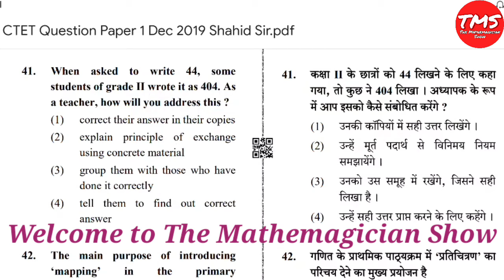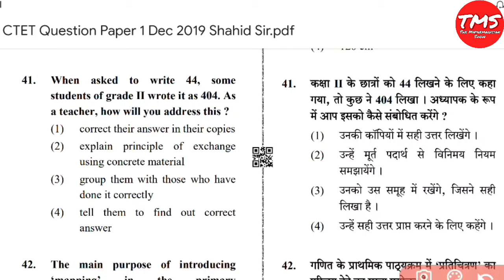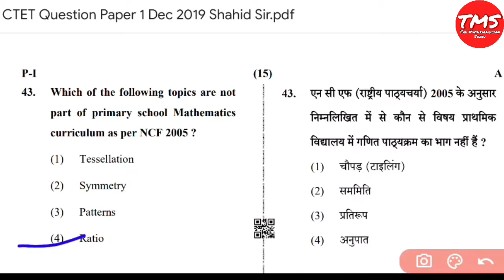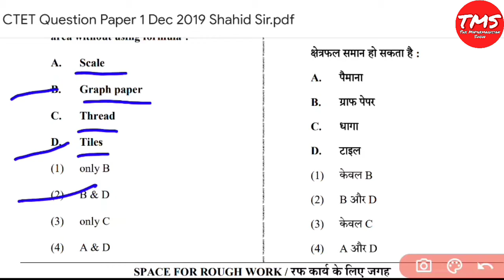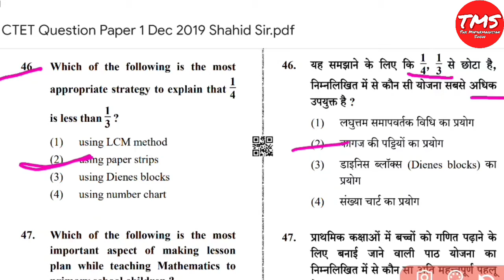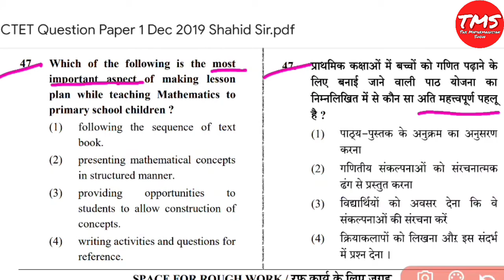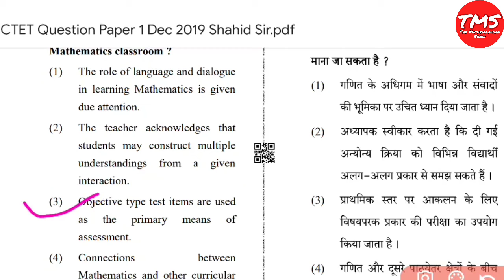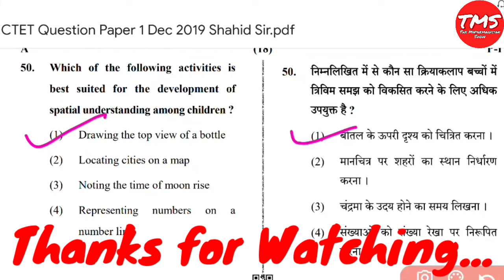CTET Paper 1 Solved Questions 2019 (December) Mathematics - Part 2 । "TMS" Solved Questions Dec 2019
In this video to be solved CTET paper 1 mathematics questions December 2019 from question number 41 to 50.
This video helps the students who are preparing for their CTET exam, the students of class 3 to 8 and primary and secondary school teachers.

Topics Covered
CTET paper 1 December 2019 Solved Mathematics